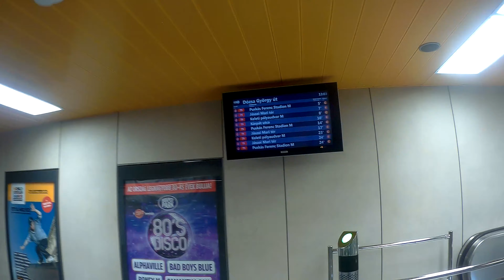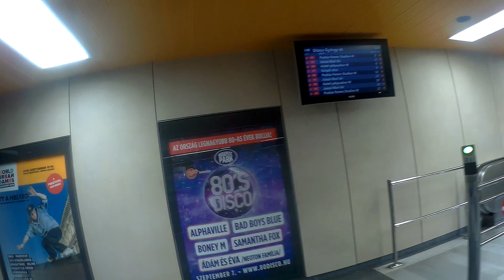Dózsa György út - M3 metró felújított állomásai 6.